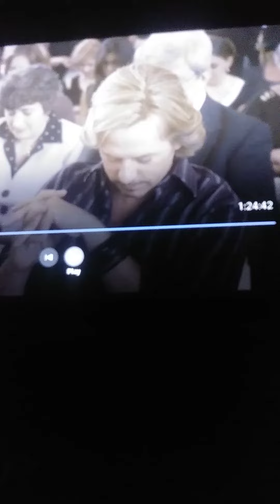Summer Vlog # 31 Robbie sings Ave Marie His friends making fun of him